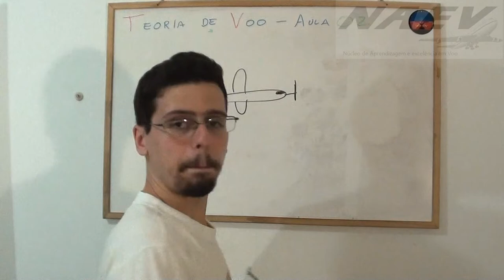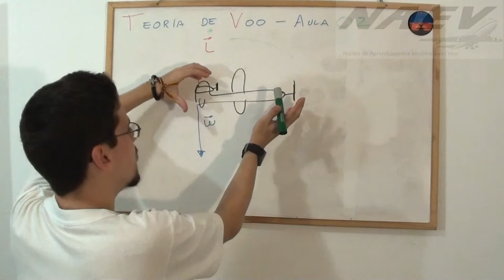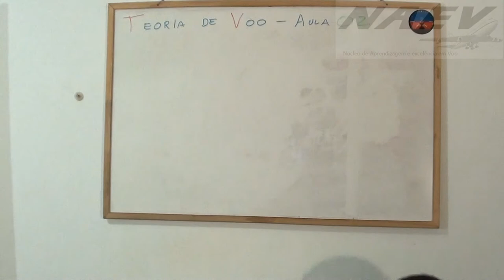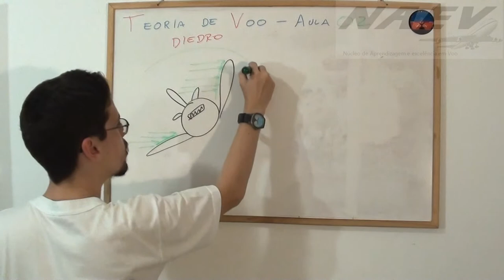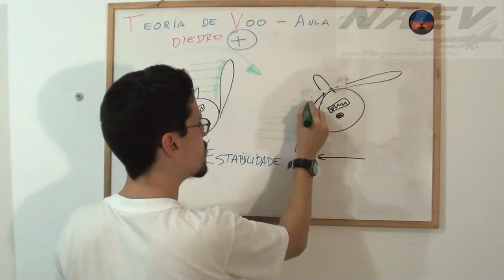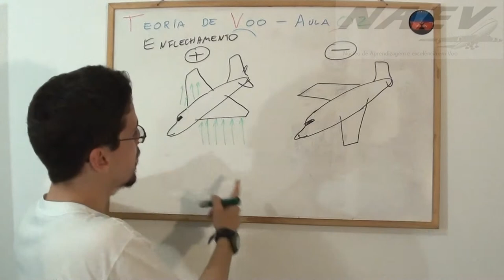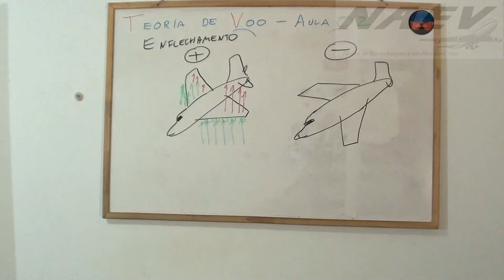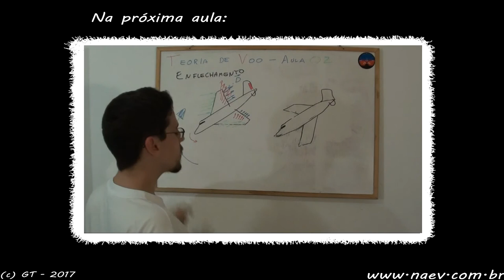TV: VA02/pt03 Estabilidade Longitudinal, Lateral, Diedro, Enflechamento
Matéria: Teoria de Voo de Avião
Assunto: Estabilidade longitudinal, Diedro, lateral, transversal, enflechamento, quilha, fuselagem
Instrutor: GT